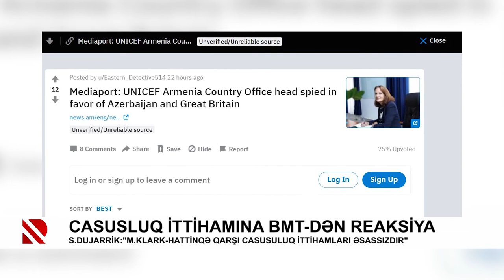Casusluq ittihamına BMT-dən reaksiya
S.Dujarrik:"M.Klark-Hattinqə qarşı casusuluq ittihamları əsassızdır"